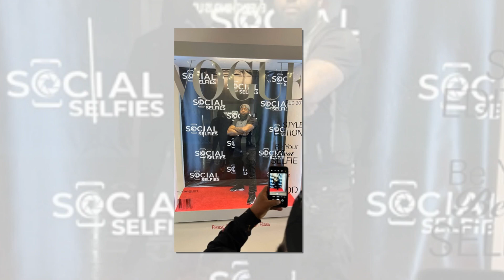Maurice Adams, Jr. Video Tribute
Adams Video Tribute 02/23